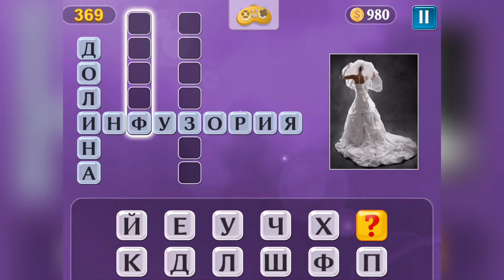PixWords Уровень 369